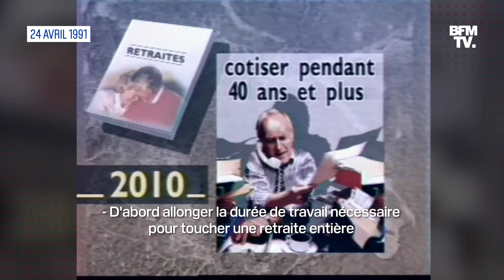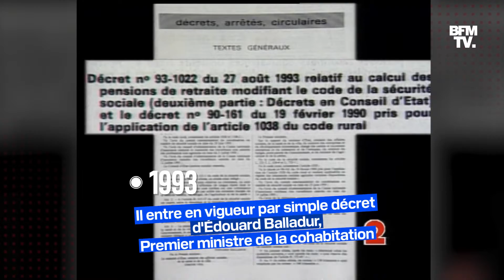Retraites: comment notre système a évolué en 60 ans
Élisabeth Borne présente ce mardi le contenu de la réforme des retraites. Le texte, qui compte repousser l'âge légal de départ pour les travailleurs, s'annonce explosif. Il s'agit là d'une énième réforme de notre système depuis la fin des années 60. Le sujet a toujours été brûlant depuis son instauration. Rétrospective.